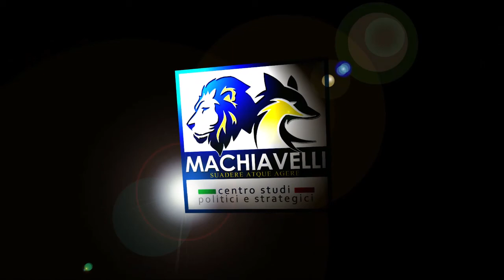Come la Sinistra controlla l'informazione --- Daniele Scalea a RPL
Daniele Scalea, Presidente del Centro Studi Machiavelli, è intervenuto su RPL a "Il punto politico", programma condotto da PierLuigi Pellegrin, del 15 maggio 2020 per discutere del caso Tara Reade e di come i media americani abbiano avuto un comportamento fazioso e incoerente per proteggere il candidato presidente democratico Joe Biden.

Leggi l'articolo "Come funziona il ciclo delle notizie? Lezioni dal caso Reade"